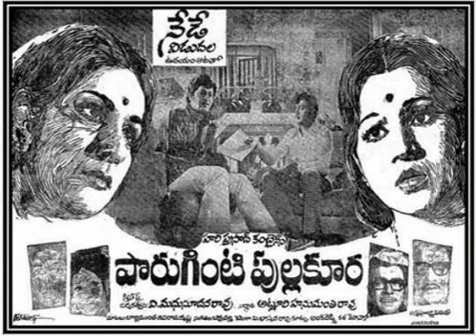chukkalalo dikkulalo ee reyi- old telugu song from movie - poruginti pullakoora - 1976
ఈ మోవిలో టైటిల్ సాంగ్ "రాజును చూచిన కన్నులతో మొగుడ్ని చూస్తే చులకనలే" అందరికి తెలుసు. Youtube లో కూడా ఉన్నాది. మిగతా రెండు పాటలు షేర్ చేస్తున్నాను.  మీ కామెంట్స్ పెడుతుండండి. videos మాత్రం నా దగ్గర లేవు.
చిత్రం :  పొరుగింటి పుల్లకూర (ఆగష్టు 20 , 1976)
నటీ నటులు :  రామకృష్ణ, కాంచన, మురళీమోహన్, జయచిత్ర
గీతరచయిత :  వేటూరి
గీతం :  చక్రవర్తి
నేపథ్యగానం: పి. సుశీల